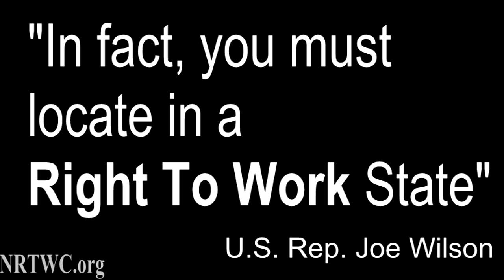U.S. Rep. Joe Wilson (R-SC) NLRB Creating "Roach Motels"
U.S. Rep. Joe Wilson says NLRB making 28 states "Roach Motels" and forcing any new businesses or foreign businesses to locate in Right To Work states during congressional hearing.

WASHINGTON, D.C. | September 20, 2011 -

On Thursday, September 22 at 10:00 a.m., the U.S. House Committee on Education and the Workforce, chaired by Rep. John Kline (R-MN), will hold a hearing entitled, "Culture of Union Favoritism: Recent Actions of the National Labor Relations Board." The hearing will take place in room 2175 of the Rayburn House Office Building.

On August 26, the National Labor Relations Board (NLRB) issued a series of decisions that impose sweeping changes to federal labor policies. Taken together, these decisions restrict workers' right to a secret ballot election, make it more difficult to challenge union representation, and undermine an employer's ability to maintain unity in the workplace. In addition, the NLRB recently required employers to post a vague and biased notice of employee "rights" in the workplace and is considering significant changes to the rules that govern union elections.

At a time when employers and workers need certainty, the NLRB has chosen to overturn years of established labor policy in order to promote a pro-union agenda. Thursday's hearing will examine these recent actions by the NLRB and discuss their impact on the American workforce.